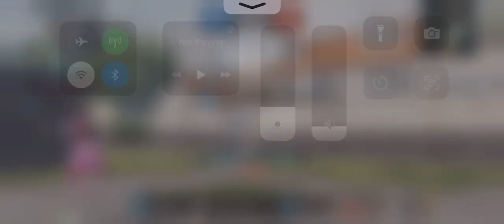Akm Glacier Max | M416 Fool Max | Trying thumb settings 🤔🔥pubgmobile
tdm match

Variant: 6/128

Recorder: Kimcy929

Edit: No Edtz

My Sensitivity:
By default Season Expert sensivity Pubg